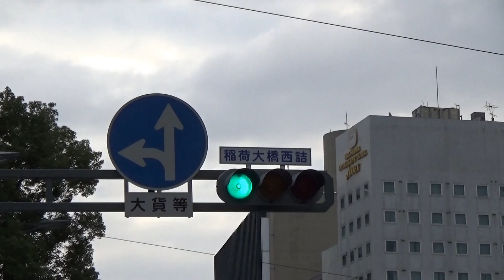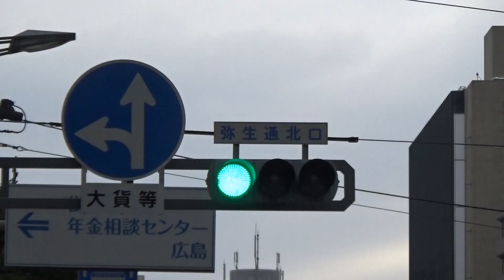弥生通北口と稲荷大橋西詰交差点 （広島市2019.1.2-3）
弥生通北口交差点と稲荷大橋西詰交差点　相生通りです。
京橋川の稲荷大橋の西側になります。
橋を渡って北東に進むと駅前大橋を通って広島駅。
西に進むと八丁堀や紙屋町。その先に相生橋。
広電の路面電車が通ります。
一部12/30に撮影。

ＢＧＭ　OnMyWay